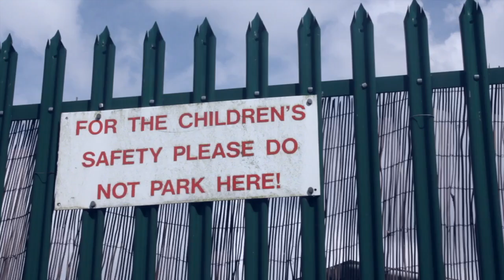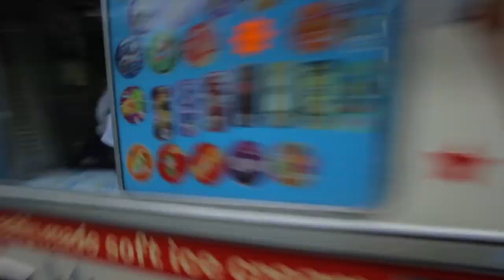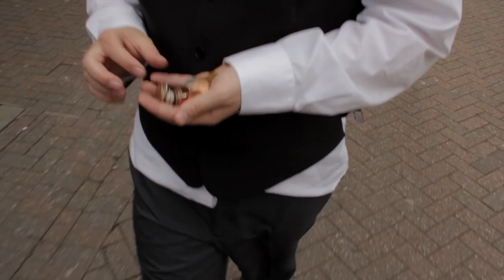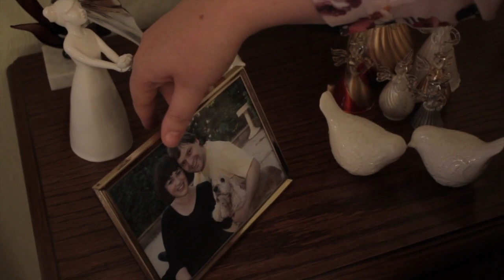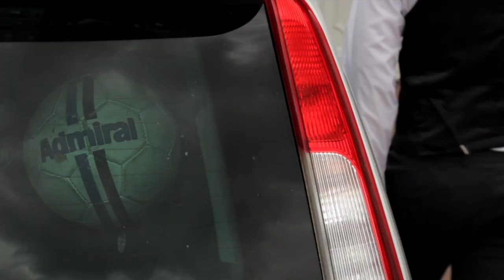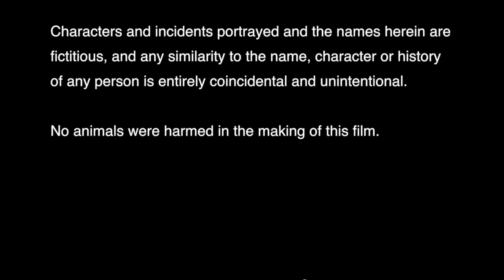Frettin' | Free Comedy Movie | Full Movie | Crack Up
A British Midnight Cowboy in the spirit of Bill Forsyth. Frettin' is the story of two self elected outcasts busker Jake and sales rep Tim. They live on the fringes of society by the canal getting into mischief and mayhem as they try to keep their heads above water. Funny. Shocking. Compelling.